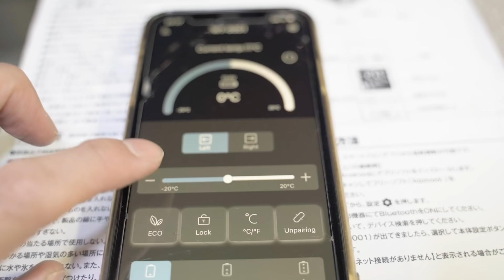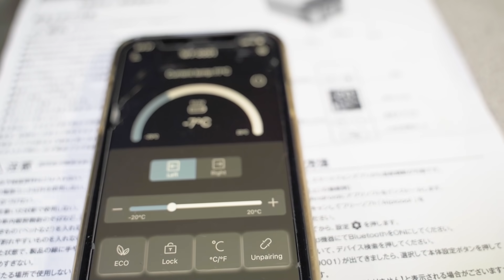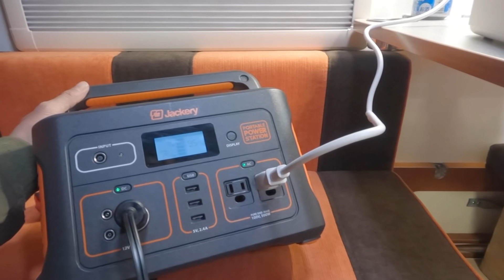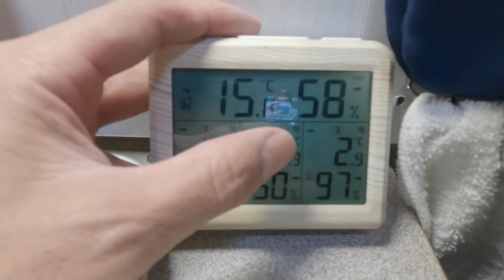【防災に】仕事帰りおっさん一人山で外部トイレつけて野営車中泊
おっさんの低クオリティ車中泊ドラマ第46話

車はインティアナRV インディ727 4WD 5MT です。

・今回使用した車中泊グッズはこちら

「携帯トイレ」

「トイレ凝固剤」

「プライバシーテント」

「9L車載冷蔵庫」

「ポータブル電源」Jackery 700

「MITORI炊飯器」

「SOTO ガスバーナー ST-330」

「チタンシェラカップ」

「ニューゾーブ」

「冬用シュラフ」

・サブチャンネルでは車以外のキャンプ動画や夫婦の日常動画をアップしております
クーピー家の日常

・撮影機材はこちらを主に使っております。
-カメラ-
SONY α7C ボディ
SONY α7C レンズキット
Panasonic G8 レンズキット
OSMO ACTION

-音声-
ZOOM F1-LP
TASCAM DR-10L
RODE ロード Wireless GO
RODE ロード VideoMic Pro+
Sennheiser MKE 600

・使用音楽
DOVA-SYNDROME
youtubeオーディオライブラリ
MotionElements